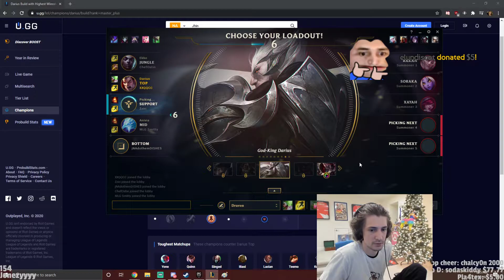If Hasan and Mizkif listen to this, Please VIP ME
►Credit
name: xQcOW

►Clip Creator
name: WideHardJake

►Clip Stats
Views At Upload: 935
Date and Time: 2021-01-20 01:16:12

Just started out this channel and I hope you can show me some support! I plan to continue to post a lot of content these upcoming months and reach 1000 Subscribers at the end of the year. I hope I can reach this goal and that you can become a part of it. This whole process of collecting videos, editing, and optimizing videos is a big passion of mine.